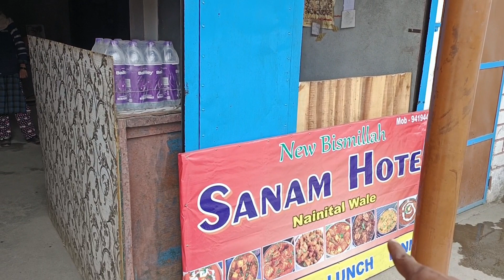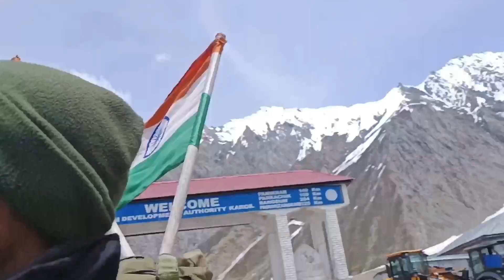मौत का नंगा नाच होता है इंडिया और पाकिस्तान के बॉर्डर पर बाल बाल बची जान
Hi I my name is  Arun Singh Kushwaha

The name of my youTube channel

Arun Ki Yatra

I am from Uttar Pradesh Hardoi
And

I am on my mission to travel  throughout India

currently I have travelled across  8 states

I am surviving without money.

I walk as much as possible, sometimes I take lifts and sleeps in tent.

But sometimes I need some Emergency fund in odd conditions.

I want see more solo travllers accross india in upcoming days.

I want to create a better India for future generation children.

I want to you to learn how to live a minimalistic life. And how to survive in less money.

Please help me to achieve my mission 🙏

My Instagram handle is given in YouTube page.

I am doing some corwd Funding for my little expenditures.

If my journey inspires you to get out of your comfort zone of your life.

If I inspire you to keep moving in any kind of situation

If my journey inspire you to breakthrough the limit of this human body.

ISFC code - SBIN0005106

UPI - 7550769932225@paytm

You can call me anytime and I will support in your journey and I will take you to the intact places of india.

Thankyou So much for reading this.

Jai Hind 🇮🇳🪷
Vande Matram